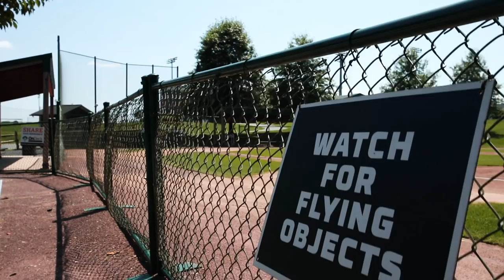Baseball Camp - The Ripken Experience Aberdeen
We offer a unique array of unforgettable camps that cater to amateur ballplayers of all ages and skill levels. Here, campers live and breathe the game while our coaches provide an innovative instructional experience, the RipkenWay.